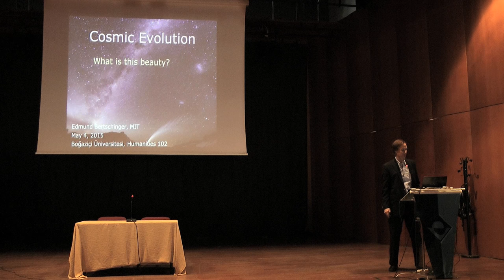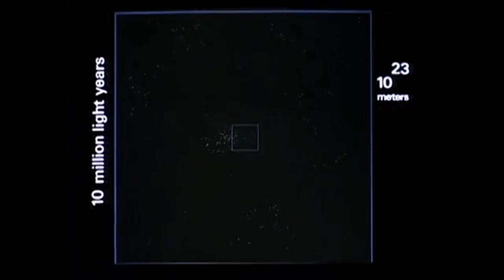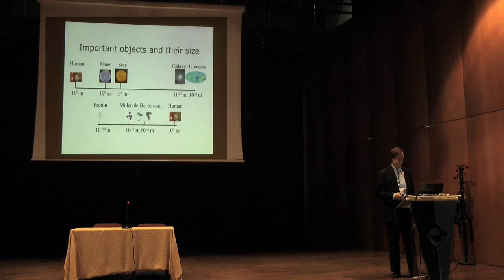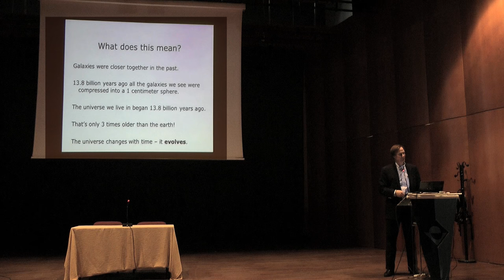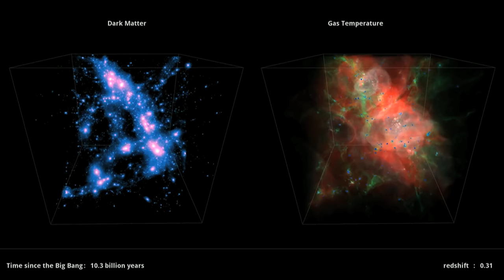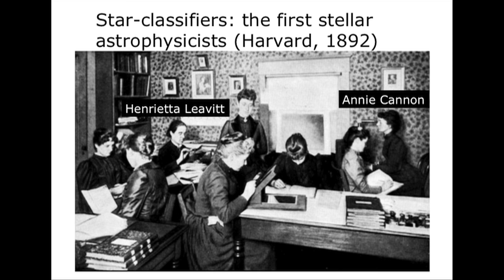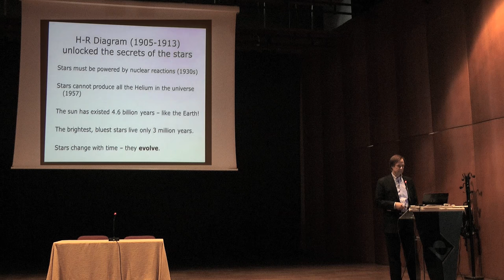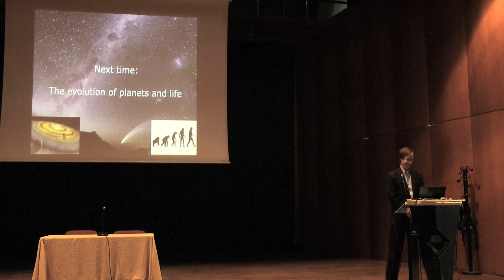Cosmological Evolution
Edmund Bertschinger Bogazici Lectures 1/3